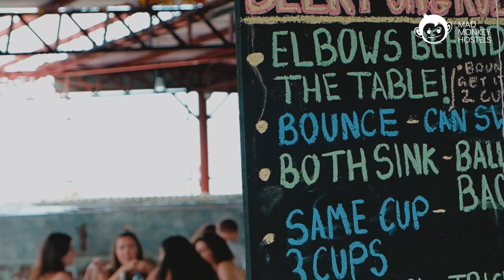Hostel with a Swimming Pool in Cebu - Best Rooftop Bar! | Mad Monkey Hostels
🇵🇭📍Boracay, Nacpan Beach, Cebu City, Siargao
🇹🇭📍Bangkok, Chiang Mai, Pai
🇦🇺📍Coogee Beach